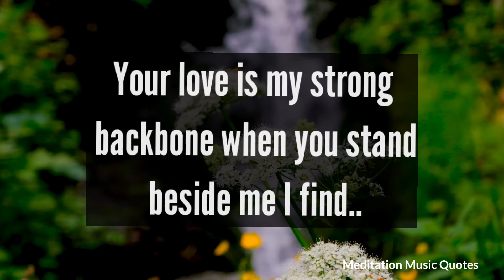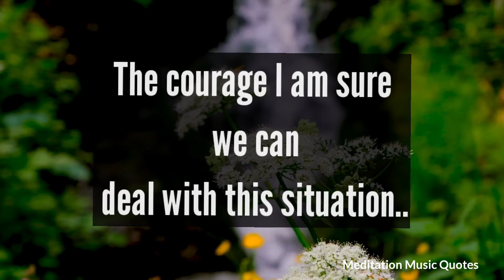🙆DM to DF 💌 "You Are Making It Difficult For Me" 🔥💗😍💖❤️💕💞🥰💓😘💝